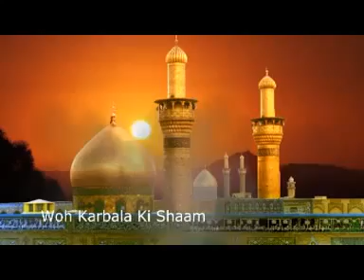WO KARBALA KI SHAAM HAI.....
Nauhakhaw'n n Compose..
Afroz Sayed

Kalaam..
J.Irfan Nasirabadi

Year..
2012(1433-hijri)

Audio n Chorus..
Surtaal (Meerut)

Camera n Editing..
Fareed Sanjary

LYRICS AVAILABLE IN NAUHA LYRICS

Presentation..
BAQIYATULLAH MATAMI YOUTH (BMY)